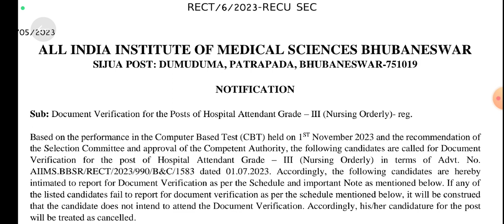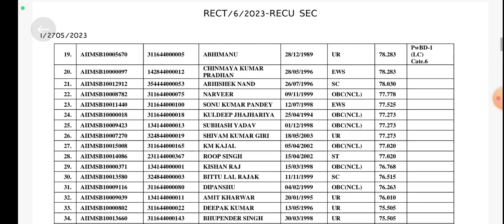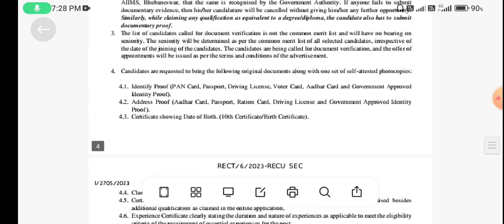AIIMS RESULT OUT !! AIIMS BUBNESWAR HOSPITAL ATTENDANT EXAM RESULT OUT!!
AIIMS PHARMACISTS RESULT OUT !! AIIMS BUBNESWAR PHARMACISTS EXAM RESULT OUT

AIIMS
AIIMS hospital attendentresult
AIIMS hospital attendentresult result out
AIIMS bubneswar result
AIIMS bubneswar HOSPITAL ATTENDANT exam result out
AIIMS HOSPITAL ATTENDANT vacancy
AIIMS hospital attendentrequirements
AIIMS New requirements
AIIMS hospital attendent GOVERNMENT VACANCY
AIIMS CRE UPDATE
AIIMS NAGPUR
AIIMS BUBNESWAR
AIIMS RAIPUR
AIIMS BILASPUR
AIIMS RAIBARELIY
AIIMS GORAKHPUR

cre aiims recruitment 2023
cre aiims
cre aiims exam
cre aiims syllabus 2023
cre aiims recruitment
cre aiims vacancy
cre aiims sallyabus
cre aiims form fill up 2023
cre aiims delhi recruitment 2023
cre aiims recruitment 2023 apply online
AIMS
aiims cre exam age
CRE-Sy
aiims cre exam
AIMs
aiims patna exam date
aiims bhopal vacancy cancel
AUMS Vace
aiims bhopal
aiims bhopal vacancy 2023
aiims bhopal exam date
aiims deoghar recruitment 2023
aiims delhi
aiims delhi recruitment
aiims delhi
aiims delhi hostel
AIIMS 8000+ बंपन
aiims cre recruitment
aiims cre form fill up
aiims cre syllabus
aiims cre recruitment 2023 syllabus
crest aiims delhi
aiims
invalid credentials aiims
all aiims cut off 2023
all aiims colleges in india
all aiims cut off 2022
cre exam age
cre exam
cream
credit exam
cream exam age
all aiims
all aiims cut off
all aiims cut off 2023 category wise
all aiims campus tour
all aiims fee structure
AIIMS age sex fee EXPERIENC qualification salary
AIIMS 2023 new requirements